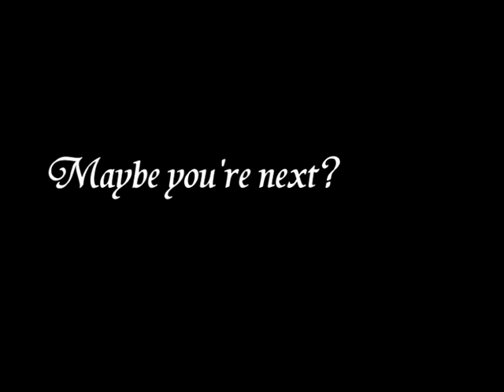You're Next (WINNER OF BEST SCHOOL MOVIE 2009/2010) Denmark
In school we had a week were we should make a horror/thriller movie. This is our final result. I have to say that we of course won the best film award. (: , ENJOY ! :D